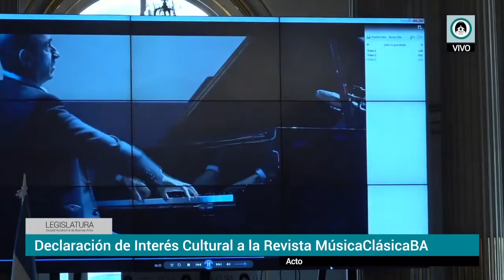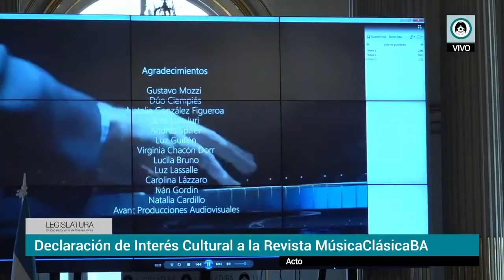Declaración de Interés Cultural para C A B A a la Revista MúsicaClásicaBA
Evento realizado el 23 de noviembre 2021.